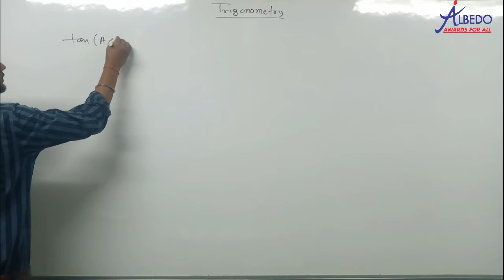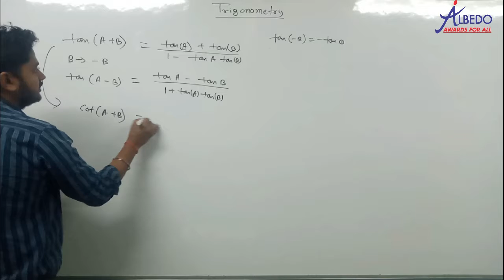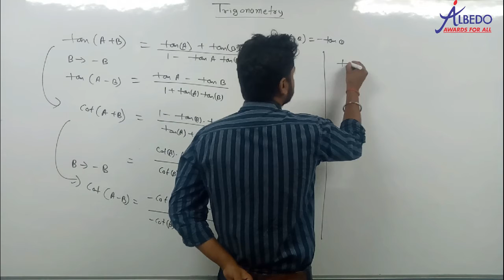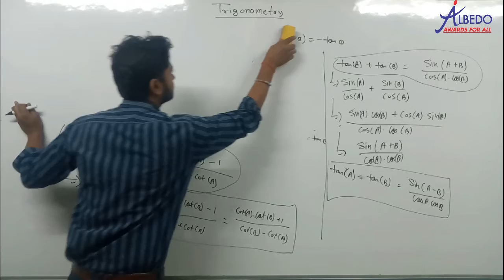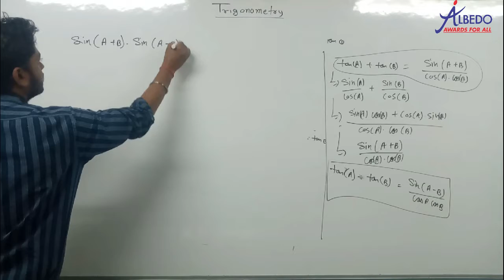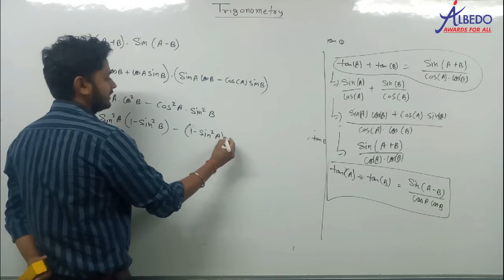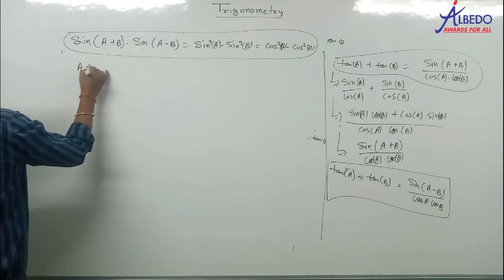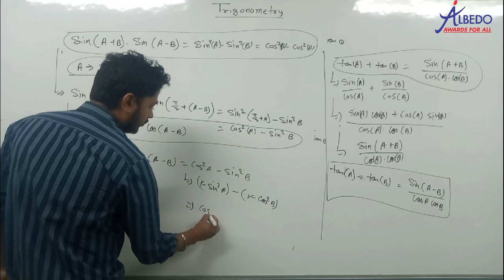Trigonometry | Part-19 | Class-11 | Maths | JEE | Albedo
6. Facebook